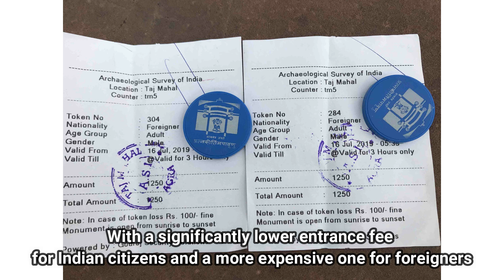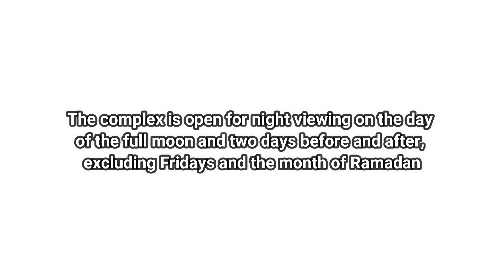A mausoleum with 8 million visitors a year "Taj Mahal"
Ito na ata yung mausoleum na pinaka sikat sa boong mundo, at binibisita ito ng napakaraming tao at higit sa lahat ay mga matataas na pinono tulad ni donald trump at vladimir putin.

Any amount is appreciated, thank you very much.

Free reading materials here!